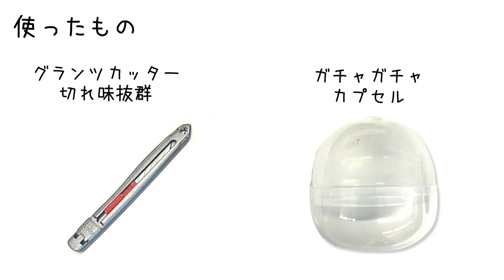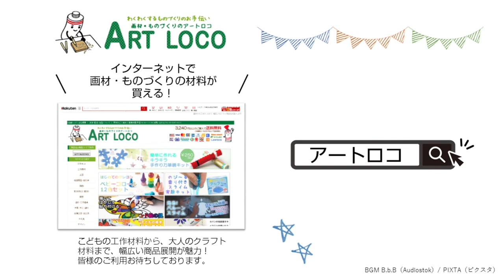【 作り方 】透ける粘土で手作り ジャックオーランタン